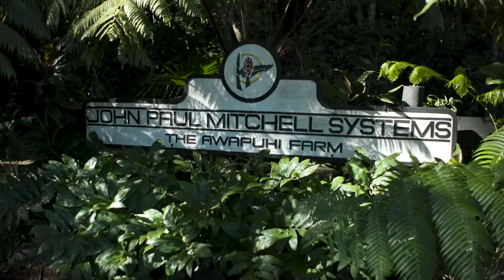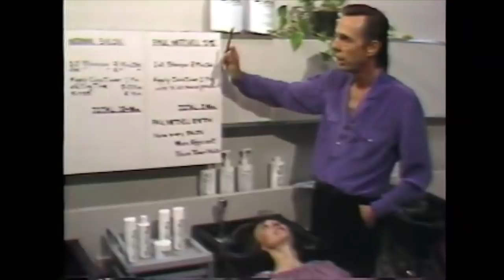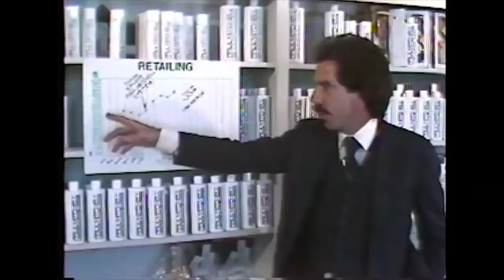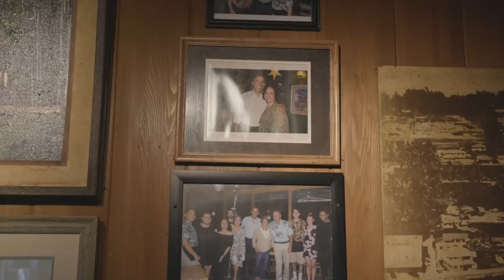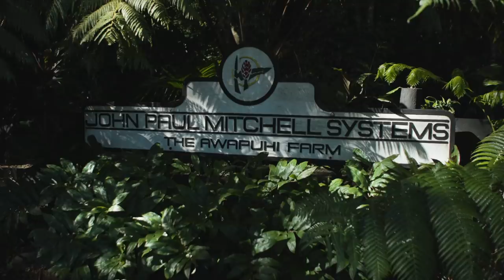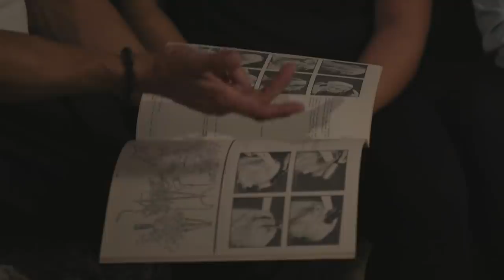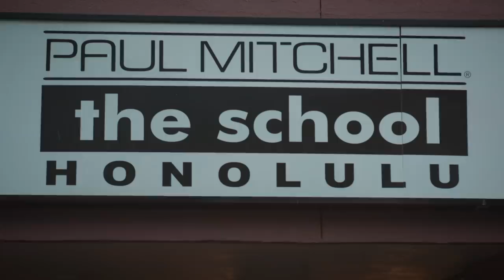Style Trip: Paul Mitchell Origins Featuring Angus Mitchell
JPMS Co-owner Angus Mitchell, son of legendary hairstylist Paul Mitchell, takes you down memory lane in this special episode of Style Trip. Join host Colin Caruso and guest artist Heather Ka'anoi as they reminisce with Angus about Paul Mitchell and his life in Hawaii.

Travel from Paul's original house in Waimanolo to his favorite restaurant Buzz's to the Awapuhi Farm, which grows the awapuhi ginger used in John Paul Mitchell Systems' hair care products. Watch as these Artistic Directors discuss haircut and hair style inspirations at Paul's Diamond Head house, then bring their vision to life with an oceanside haircut and styling by a waterfall!